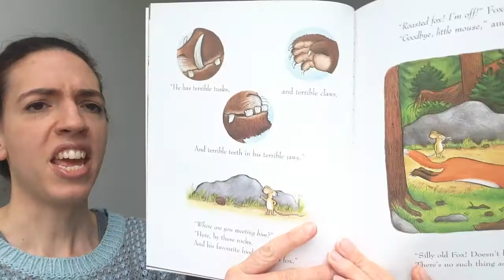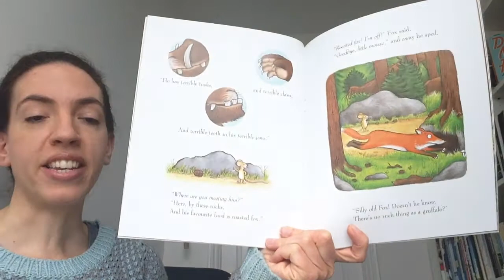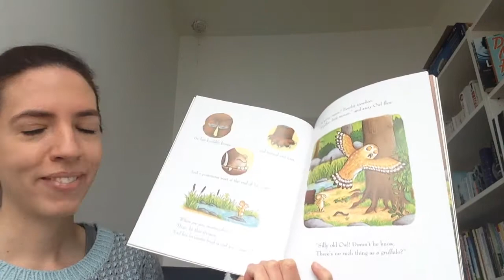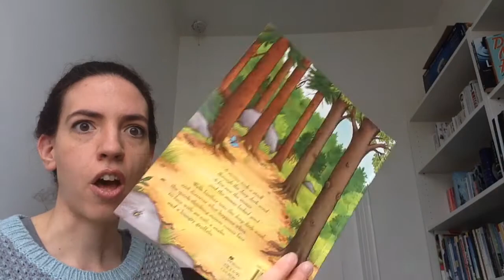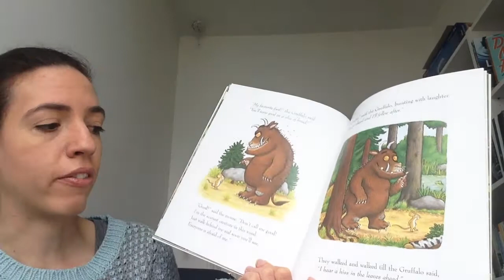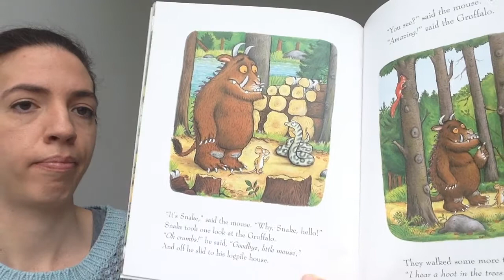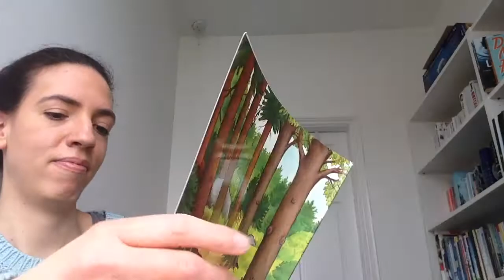The Gruffalo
Read by Ms Preece